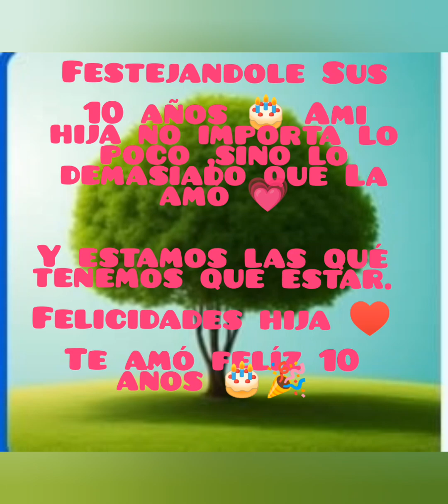🎉🎂10 AÑITOS DE MI PRINCESA 🎉🎂PEQUEÑO PERO CON GRANDE AMOR ❤️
HOLQ, HOLA, COMPARTO ÉSTE PEQUEÑO CONVIVIO, ESTAMOS SÓLO LOS QUE TENÍAMOS QUE ESTAR, NO FALTO NI SOBRÓ NADÍE SÓLO QUE MI PEQUEÑA NO PASARÁ SU DÍA CÓMO CUALQUIER OTRO DIA.
BENDICIÓNES 🙏💐💐💐💐💐